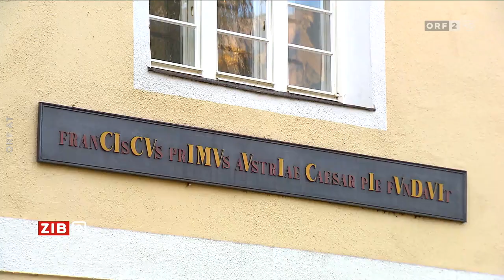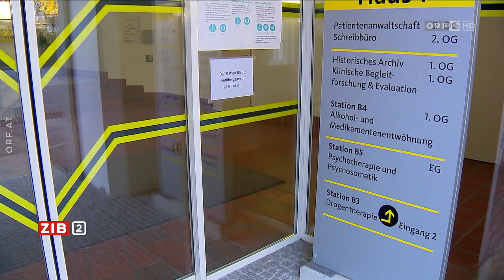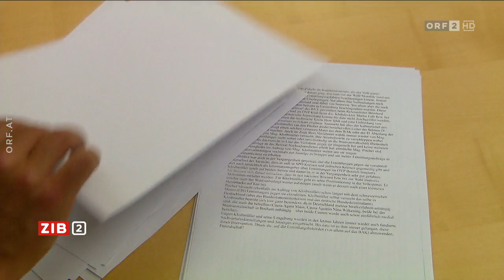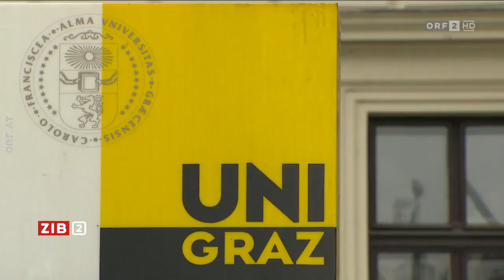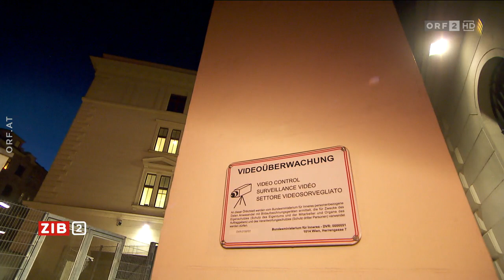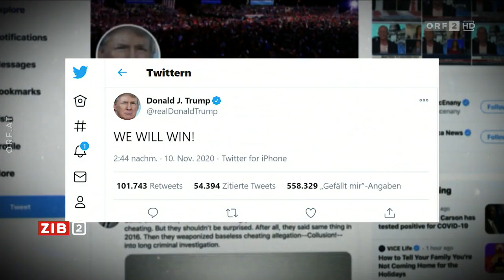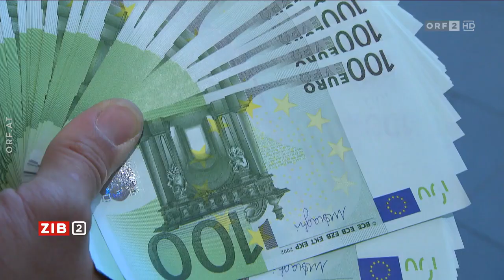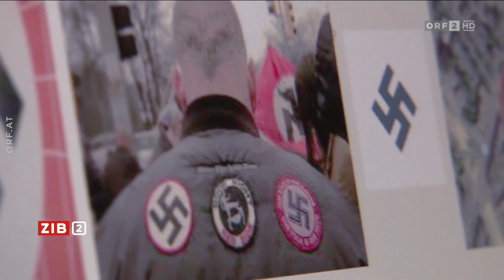2020-11-10 ZIB 2 vom 10.11.2020 um 22:00 Uhr